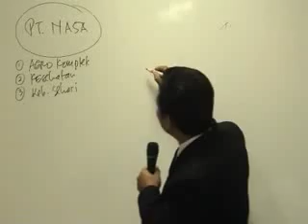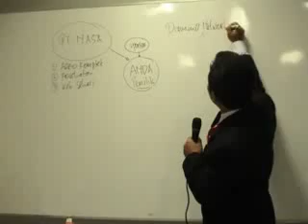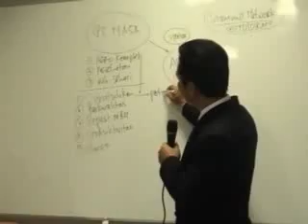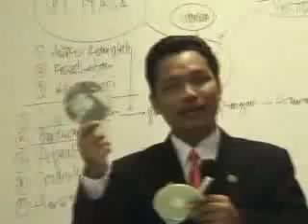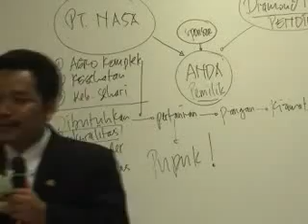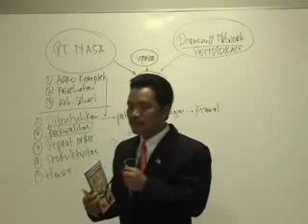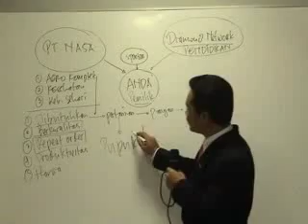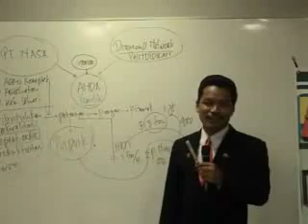Peluang Usaha Pertanian dan Peternakan Paling Dahsyat 1 2